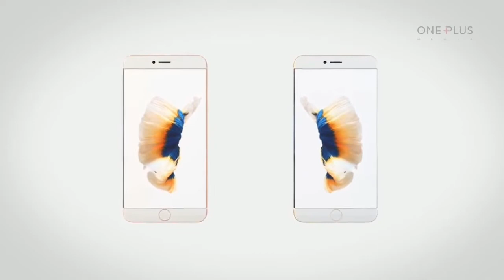iPhone 8 iOS 11 VS Samsung Galaxy s8 edge 2017